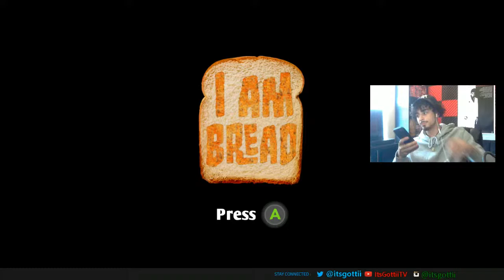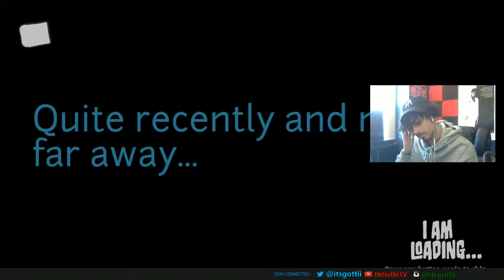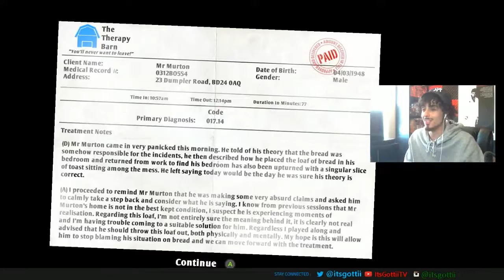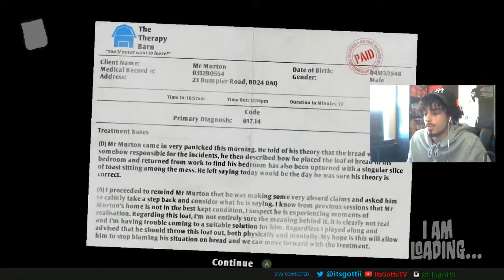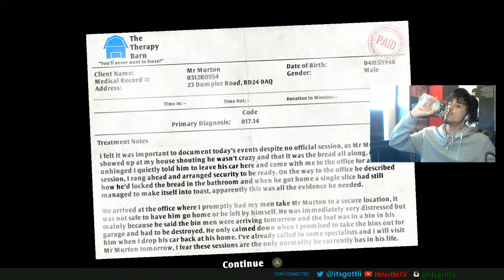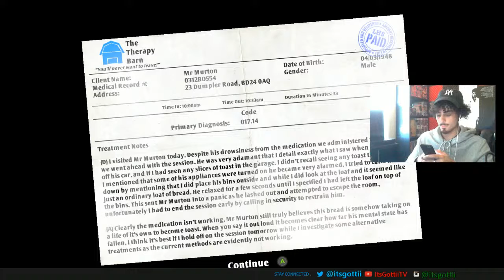I AM TOAST!